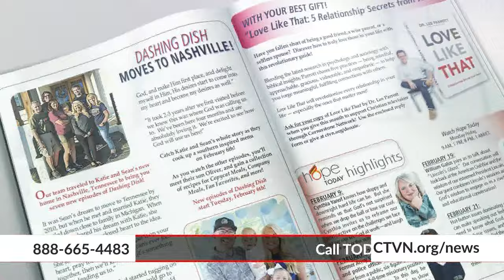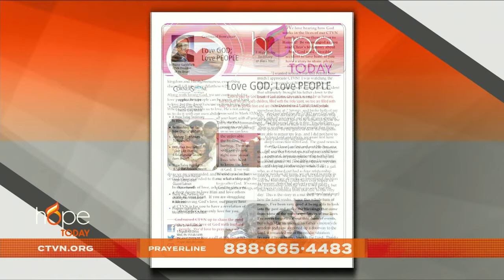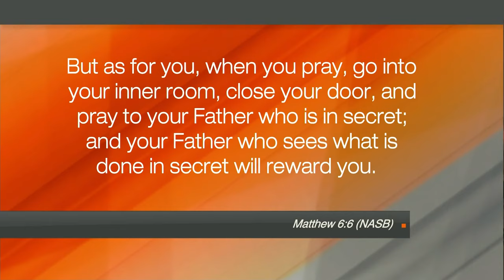Hope Today: Success through solitude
Unlock your purpose and begin to achieve success through solitude. Speaker and author Terri Savelle Foy explores how incorporating more alone time in your schedule can be the key to accomplishing your biggest dreams.

"The Alone Advantage: 10 Behind-the-Scenes Habits That Drive Crazy Success"